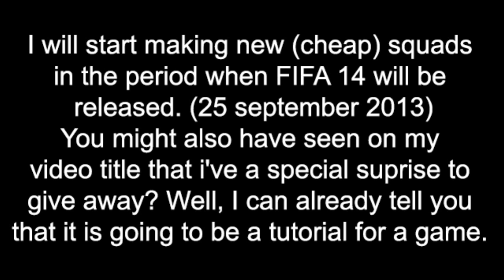PreFXDesigns - Thank you for the 500 subscribers !!!! + SPECIAL SURPRISE!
Hello everyone,
First of all, I would like to thank my subscribers who keep supporting me and watch/like my (newest) contents.
That's why I made this quick video because i'm here to announce you that I've past the 500 subscribers!
But as you probably know, it's important for me to keep growing and keep having subscribers each day and views.
My views are now +/- 600, which is actually very good but i'm working my ass of to get that 1000 views/day! I hope I'll get them within a few months.
I've never though I would get that many subs and views, and now i'm starting to realise that I even have earned just a little bit of fame on youtube.
I enjoy bringing you guys NEW minecraft stadiums, as well for FIFA content. I will start making new (cheap) squads in the period when FIFA 14 will be released. (25 september 2013)
You might also have seen on my video title that i've a special surprise to give away? Well, I can already tell you that it is going to be a tutorial for a game.
It's very cool and the video will be released soon.
Well I hope this wasn't to boring for you, and if you haven't already subbed me, than I have one more chance to convince you with a quick show of my minecraft stadiums.

PreFXDesigns

Do you want to become a partner and make lots of money, just like me?